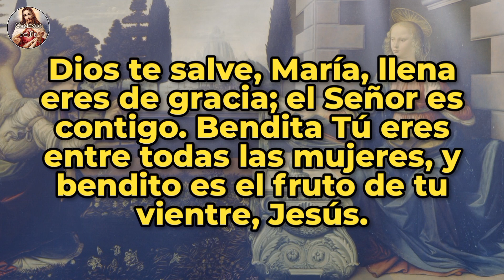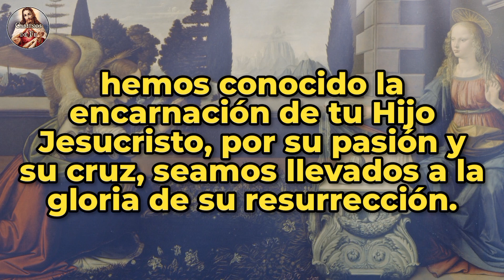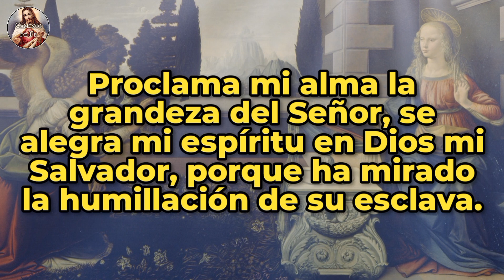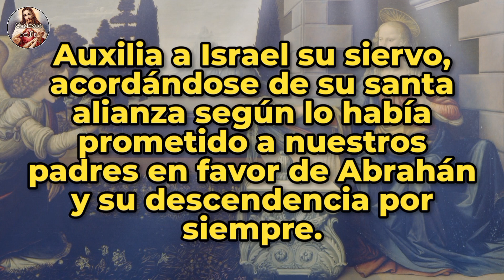Ángelus del medio día | 05-dic-23 | CANINOS DE FE